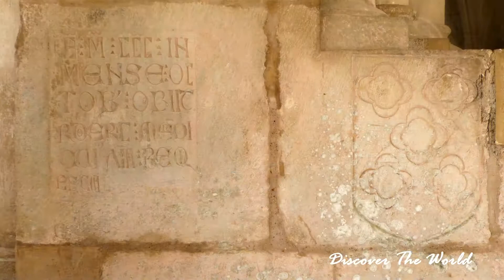ALCOBAÇA ET SON MONASTÈRE - PORTUGAL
16,7 km - 00h20

Coordonnées GPS des ruines du château:  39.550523, -8.982422)
Coordonnées GPS du monastère:  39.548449, -8.979617

En premier lieu, nous nous sommes rendus à l'Hostel of Alcobaça, notre lieu d'hébergement pour la nuit prochaine.

Nous avons laissé notre voiture sur un des stationnements disponibles derrière l'hôtel et sommes partis à pied en direction des ruines d'un château se situant tout au haut d'une colline faisant face au monastère, nous permettant ainsi de bénéficier d'une superbe vue panoramique de la ville d'Alcobaça et de son monastère.

Par la suite, nous sommes allés visiter le monastère d'Alcobaça qui est inscrit au patrimoine mondial de l'humanité de l'UNESCO depuis 1989 et qui fait également partie des sept merveilles du Portugal.

Ce monastère est ouvert tous les jours de 9h à 19h d'avril à septembre et de 09h à 18h d'octobre à mars.

Le coût d'entrée est de 6 euros.  Cependant, un rabais est appliqué si vous effectuez un achat combiné pour la visite des monastères de Batalha et de Tomar.  Il vous en coûtera plutôt 15 euros pour la visite de ces trois monastères.

Pour de plus amples renseignements, je vous suggère de consulter le site web suivant

Cet imposant monastère a été érigé par le roi Alphonso 1er au XIIe siècle.  Son portail gothique, entouré par des statues, comporte des éléments architecturaux d'une grande beauté.

Nous avons débuté notre visite par la salle des rois.  Celle-ci comporte plusieurs statues de rois du Portugal.  Les murs sont recouverts de magnifiques panneaux d'azulejos qui racontent l'histoire du monastère depuis sa fondation.

Nous avons ensuite visité le premier étage du cloître du silence construit sous le règne du Roi Dinis.  On y retrouve une fontaine dans lequel les moines venaient se laver les mains avant d'aller manger.  La cour extérieure comporte de nombreux orangers.

Nous nous sommes dirigés ensuite vers le réfectoire et la cuisine

C'est au réfectoire que les moines prenaient leurs repas.  On y retrouve une estrade sur laquelle un des moines lisait à haute voix des passages de la Bible pendant que les autres moines mangeaient.

Dans la cuisine, on y retrouve une immense cheminée centrale qui couvre le four ainsi que des bassins en marbre qui servaient à laver les aliments.

Nous sommes montés à l'étage supérieur du monastère et y avons découvert une vaste pièce gothique qui comprend la salle des moines ainsi que le dortoir où les moines dormaient tous ensemble.

Une large baie vitrée donne vue sur les tombeaux d'Ines de Castro et du roi Pedro.

En nous promenant sur les galeries extérieures, nous avons vu le cloître du Cardinal (cloître de Levada) dont la cour extérieure comporte un grand jardin parsemé de statues et fontaines.

Nous avons également vu la cour extérieure du cloître du silence dans laquelle on y retrouve de nombreux  orangers.

Par la suite, nous avons visité la salle capitulaire (appelée également la salle du Chapitre).  C'est dans cette salle que se réunissaient les moines pour prendre d'importantes décisions concernant leur communauté.  De nombreuses statues sculptées par des moines ornent également cette pièce.

Nous avons terminé notre visite par l'église du monastère.  La hauteur de la nef est vraiment impressionnante.  Cependant, le style est réellement épuré.

Cela contraste grandement avec le faste que l'on retrouve dans d'autres monastères où les multiples boiseries et les tableaux sont à l'honneur.

On y retrouve également deux flamboyants tombeaux médiévaux placés face à face.  Ce sont les tombeaux de la reine Inès de Castro et du roi Pedro qui ont vécu une tragique histoire d'amour.  Ils sont ornés de magnifiques sculptures.

Le panthéon royal, quant à lui, conserve quelques tombeaux médiévaux dont ceux des reines Beatrix et Urraca.

Le tombeau d'Urraca est le plus impressionnant.  Le corps de la reine a été sculpté sur la surface supérieure du tombeau tandis que les côtés ont été ornés avec des images des apôtres.

A la sortie du monastère, nous en avons également profité pour nous balader dans les rues d'Alcobaça.  Les façades des maisons sont joliment décorées et on retrouve plusieurs cafés, restaurants et boutiques dans le secteur.